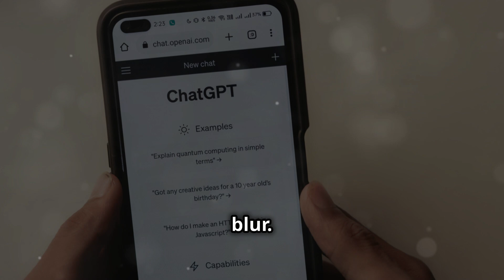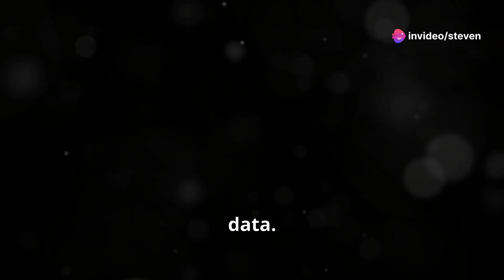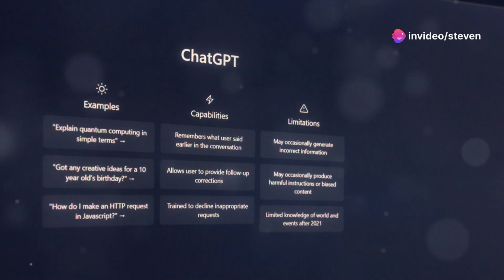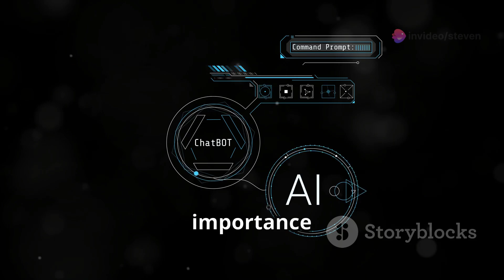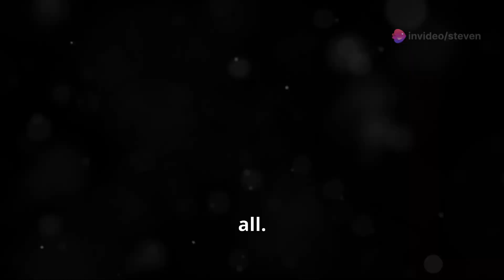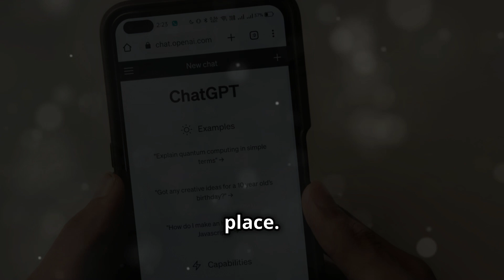ChatGPT-4o Unleashed: AI's New Frontier!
Unfolding the Wonders of the Latest OpenAI's ChatGPT-4o

OpenAI's latest marvel, ChatGPT-4o, has been making waves since its unveiling. The platform not only responds verbally to voice commands but also showcases some creative flair, ranging from solving math problems to exhibiting an ability to jest.

ChatGPT-4o first stirred the hornet's nest when users pointed out a striking resemblance between the "Sky" voice and actress Scarlett Johansson, famous for voicing an AI-assistant in the film 'Her.' OpenAI, quick to respond to public opinion, paused access to this voice and clarified in a blog post that it was never intended to imitate Johansson.

This AI innovation doesn't stop at uncanny impressions. It also displays an arguably flirtatious tone, leading some to predict that users may fall in love with the model in a way akin to Joaquin Phoenix’s character in the film 'Her.'

ChatGPT-4o, however, remains grounded. Asked to roast itself, it responded by calling itself "a bunch of code pretending to care."

Educational benefits are also in the cards, with OpenAI demonstrating how the platform can act as a math tutor. Beyond academics, this versatile AI can weave bedtime stories about robots and love, adding a dash of emotion as required.

Finally, the AI also offers live translations, broadening its utility beyond just English speakers.

Despite all its features, could ChatGPT-4o's prominence mean we are heading towards a future where artificially intelligent companions become the norm, fulfilling some people's needs in the ongoing loneliness epidemic?

For a backstage peek at how this AI emerged, Synthesia’s AI Video Creation Platform is shaping the future of content creation, allowing everyone to make professional videos without needing any additional equipment or staff.

 ChatGPT-4o Unleashed: AI's New Frontier! by Steven's Workspace

OUTLINE:

00:00:00 Dawn of ChatGPT-4o
00:01:02 Voice from the Machine
00:01:41 A New AI Landscape
00:02:36 The Human Touch in AI
00:03:32 Education Revolutionized
00:04:27 A World with AI